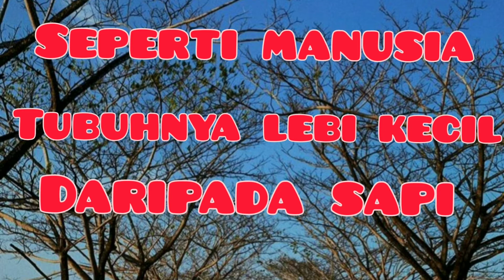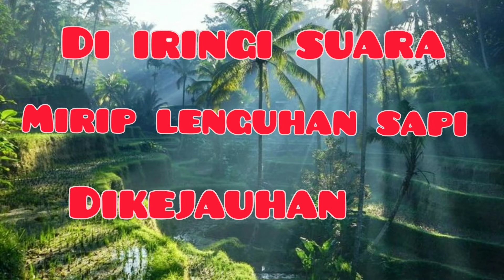cerita rakyat laborombonga iblis pelahap api (muna Sulawesi tenggara)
cerita rakyat laborombonga jin pelahap api dan berkepala sapi kabupaten muna Sulawesi tenggara.mengisahkan laborombonga sering di jumpai dihutan belantara masyarakat setempat sering melihat sosok jin ini.